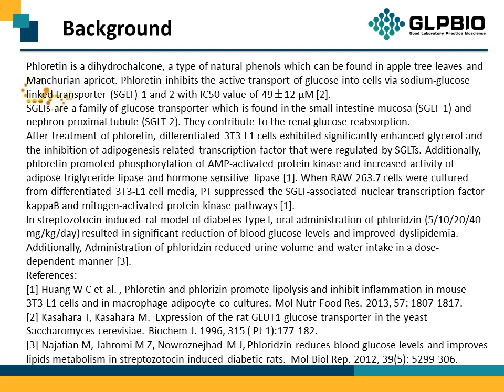GC17976 Phloretin 60-82-2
Protocol, Chemical Properties, Background of Phloretin.